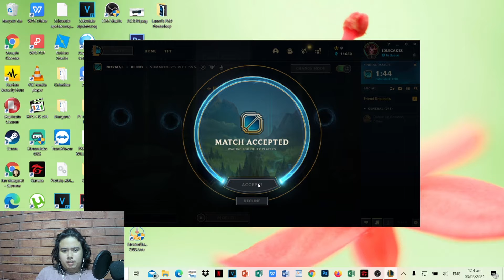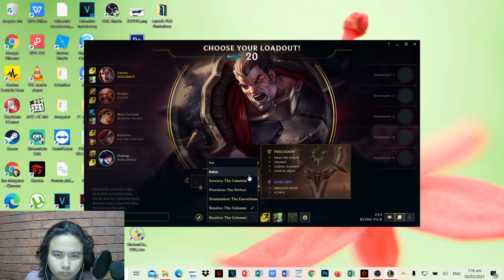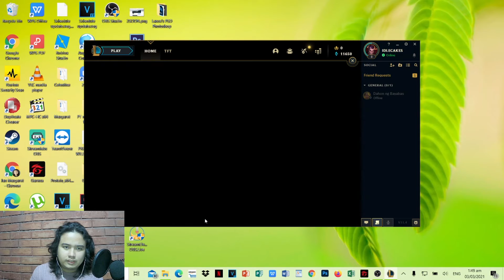Back to Basic (Getting Destroyed in League Of Legends)